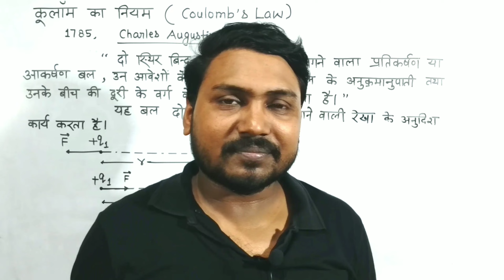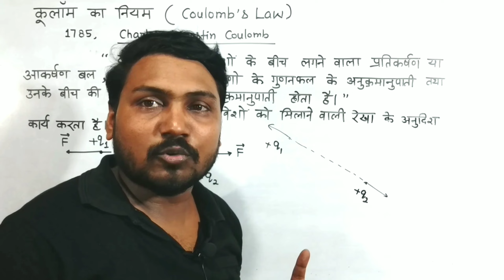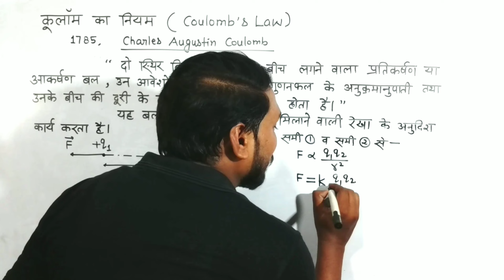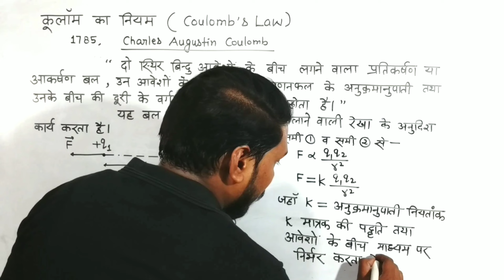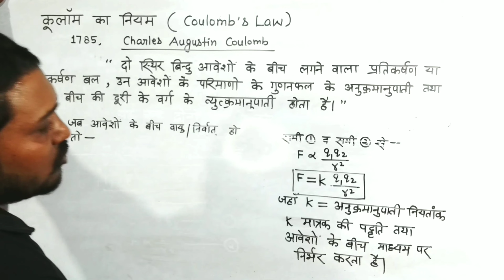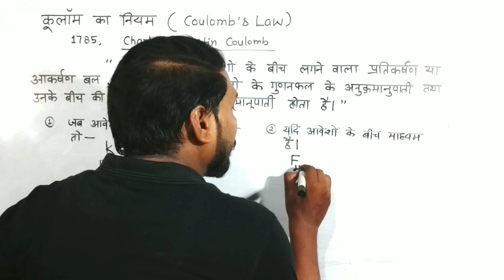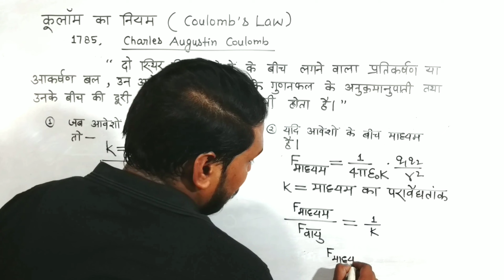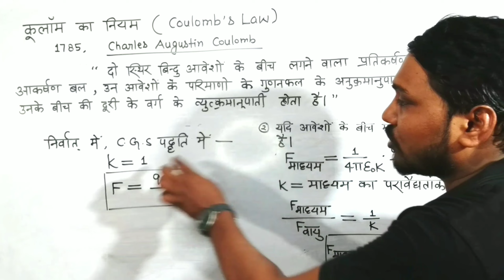कूलाम का नियम !! coulomb, s law !! Pankaj sir#